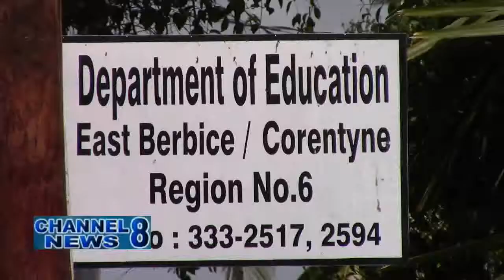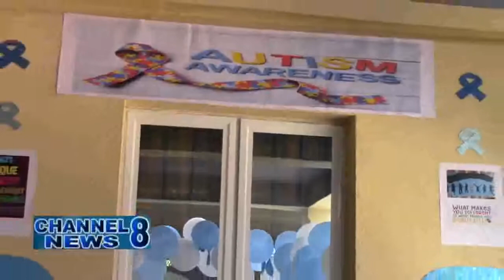Dept.of Education Region 6 Designs Autism Village In Observance of Autism Awareness Month